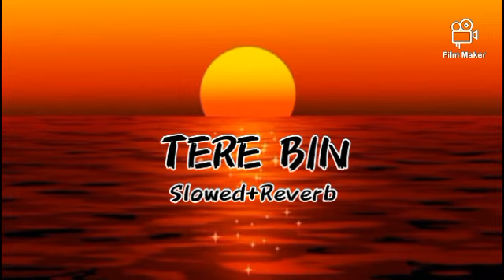🍁Tere Bin-(Slowed & Reverb)🍁